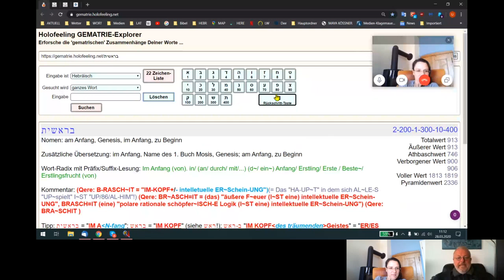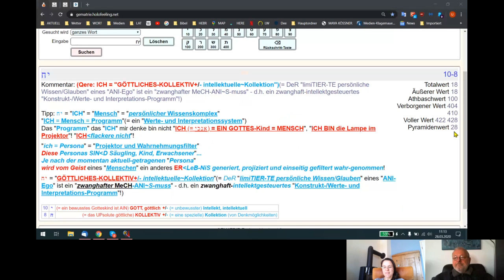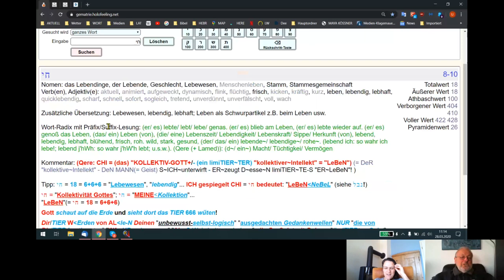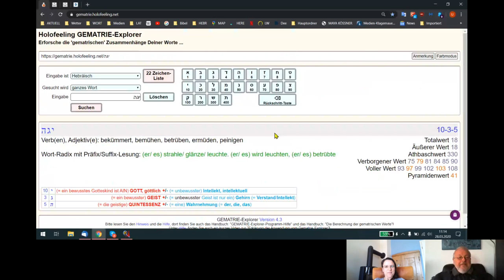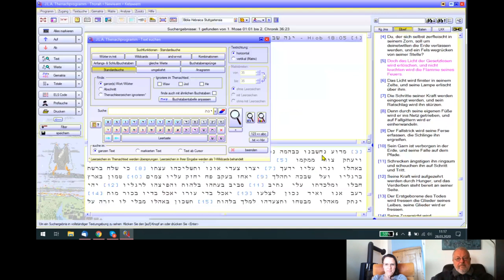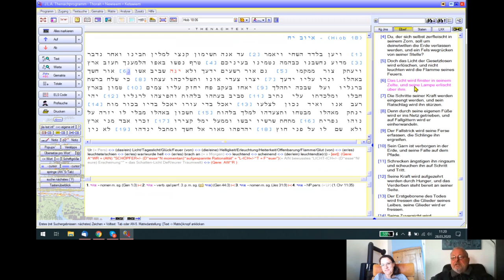HOLOFEELING - Das was Du WIRK-LICHT "GL~AUB~ST" wird "ZUR WA~HR~HEIT"!